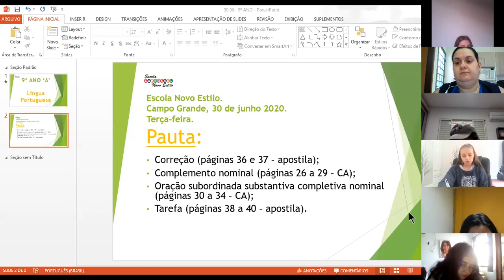AULA DE LÍNGUA PORTUGUESA - (PARTE I) – 30/06 - 9º ANO 'A' - Prof.ª Carmelina Luiza